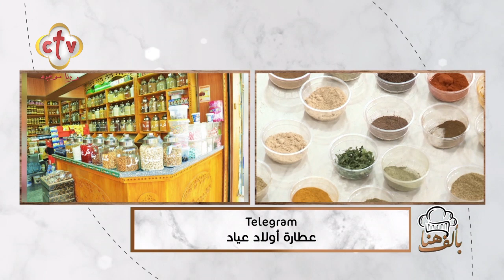سر الطبخة أساسه الخلطة | برنامج بألف هنا | 11-11-2023